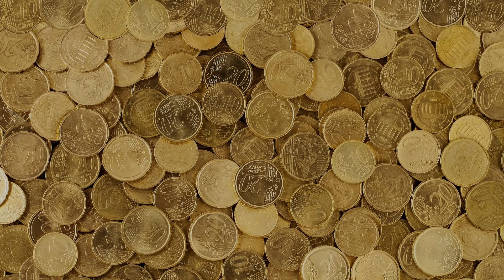Top 10 OUTDOOR ACTIVITIES in ALASKA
Alaska lives up to it's nickname the Last Frontier. There's so many outdoor activities to do in the state, from hiking to fishing and sight seeing for bears (remember to bring bear spray). So if your looking to travel to Alaska or relocate and you love the outdoors, check out this video.

And remember, the outdoors is a gift, share it with others 🎣

▶️My channel is about documenting my adventures, sharing my triumphs and failures, funny moments in the field and to inspire others to get out there and enjoy the gift of the outdoors.

🎣 Trout Fishing Gear I Use
Tackle Box
Tackle Organizer
Bait Organizer
Fishing Backpack

🎣 Salmon Fishing Gear I Use

🦀 Crabbing Gear I Use
Crab Pot
Crab Trap
Crab Ring
Bait Cage